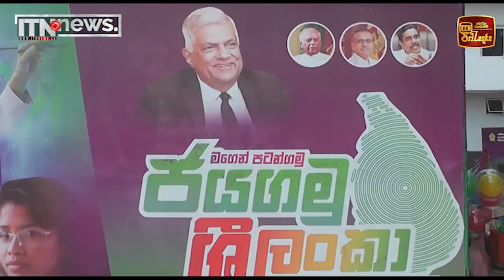ජයගමු ශ්‍රී ලංකා පුත්තලම දිස්ත්‍රික් වැඩසටහන සාර්ථකව අවසන්